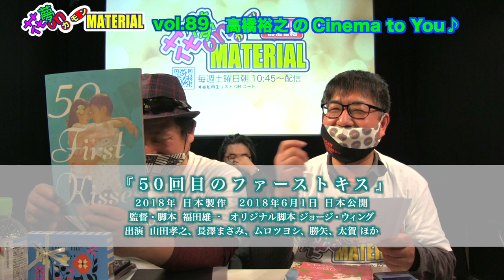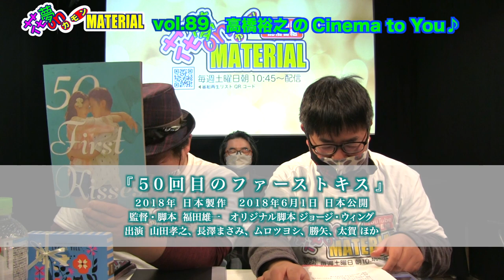世界カバの日を映画『かば』の日に★2月15日、大阪活動屋会が上映❣️花夢on MATERIAL Vol.89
２月12日（土）朝配信分★

世界カバの日ってご存知でしたか？
動物のカバの日という事で動物園ではセレモニーがあったりします。
そこでドラゴン川本監督は、動物のカバにあやかって
2月15日を【映画『かば』の日】と定め、向こう10年間
映画『かば』を上映するイベントを継続する❣️ろ宣言しました😆
という事で大阪活動屋会メンバーの武田倫和監督が
映画『かば』ウィークの詳細をプレゼンします❣️
そして、武田監督も知らなかった事実が番組中に日浦から明かされる⁉️

高橋裕之さんのCinema to you！では
『ガチ・ボーイ』『50回目のファーストキス』日本版リメイクと米国製本作の３作品をご紹介。
是非、お楽しみに❣️

映画『なん・なんだ』
2/13(土)〜第七藝術劇場

映画『ひとつぼっち』上映情報
1/28〜小倉コロナシネマワールド
順次公開：シネマスコーレ、サツゲキ
★2/11締切★サイン入りパンフレットプレゼントは、コメント欄か
へメールをお送り下さい。
先着５名様にプレゼント★